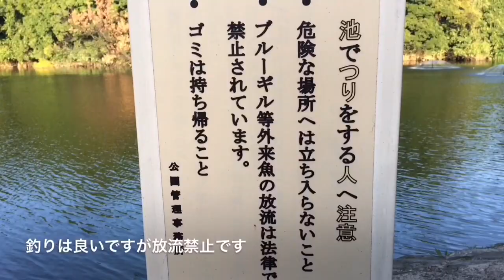ヤカン池 愛知県 東海市 バス釣りポイント ブラックバス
愛知県東海市にあるバス釣りポイントのヤカン池の紹介です。ブラックバス、バスフィッシング、釣りスポット、しあわせ村、聚楽園、東海しあわせ村、知多野池

◇細田池 愛知県 南知多町 バス釣りポイント

◇峠池 愛知県 南知多町 バス釣りポイント

◇土々坊池 愛知県 南知多町 バス釣りポイント

◇加木屋大池  愛知県 東海市 バス釣りポイント

◇中ノ池  愛知県 バス釣りポイント

◇新々池  愛知県 東浦町 バス釣りポイント

◇吉田池 愛知県 バス釣りポイント

◇緒川新池 愛知県 バス釣りポイント

◇藤仙坊池  愛知県 東浦町 バス釣りポイント

◇猿田上池 愛知県 美浜町 バス釣りポイント